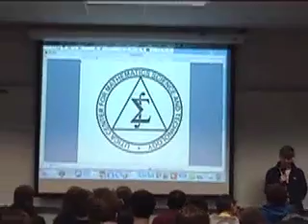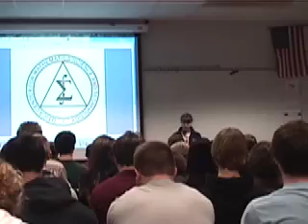2,300 Digits of Pi: Digits 1,001 to 2000, part 2 of 3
Pi Princess Stephanie Godden recites 2,300 digits of pi.  Part 2 of 3